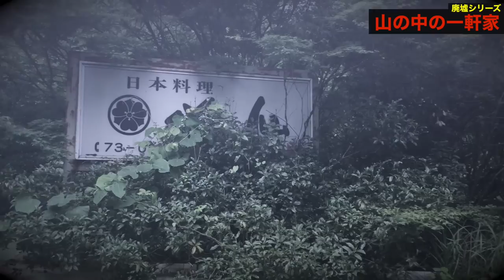岡山廃墟【 山の中の一軒家に行ってみた】《古風な料亭 水仙》*オーブが出た心霊スポット